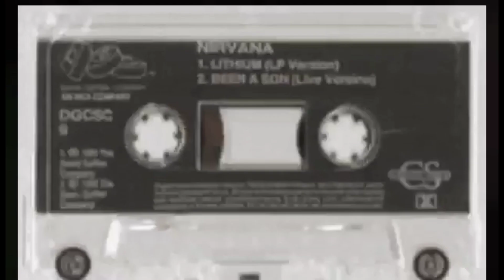amazing festive walk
itong video na ito ay sa lugar ng pinakamagandang pasyalan sa iloilo napaka relax dito daming tanawin napakanda talaga🥰🥰pumunta kayo festive walk Mega world corporation in mandurriao iloilo city.please don't forget to like subscribe and share thank you